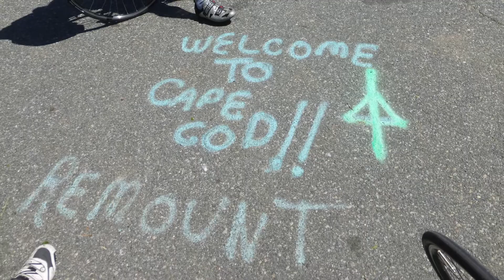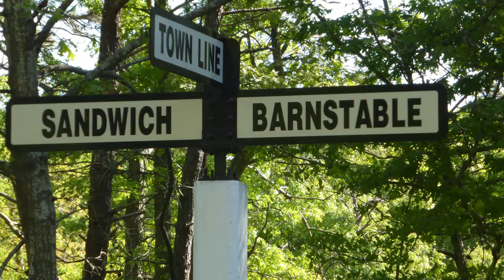Biking from Boston to Cape Cod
Two day bike trip from Boston to Cape Cod.